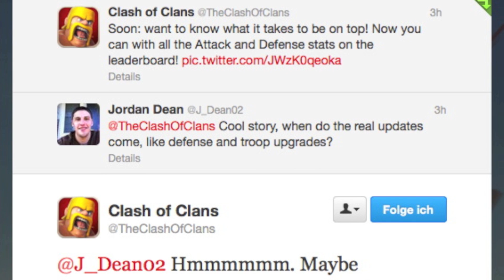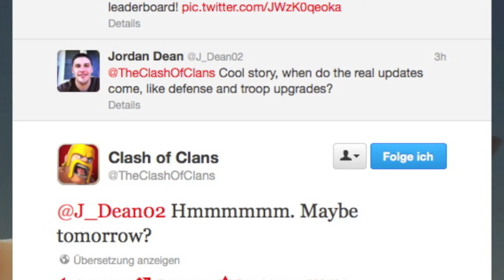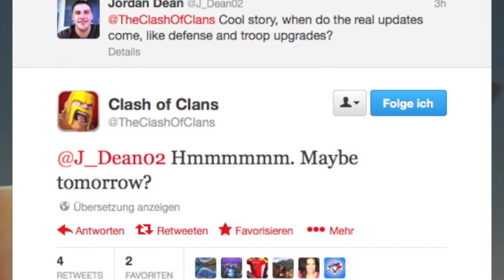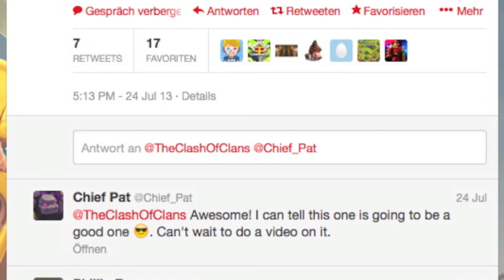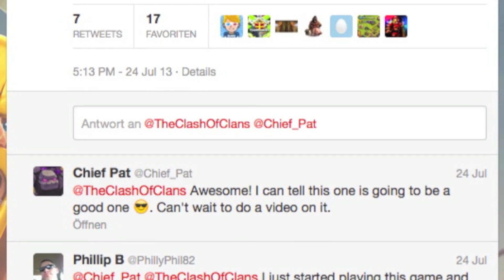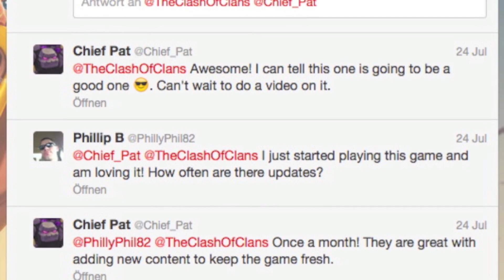#02[Update Juli 2013 - Clash of Clans] + Kampf Aufnehmen, Neue Stats, UFO Level 1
«Lies die Beschreibung! »Kostenlose Gems
Es lohnt sich immer, sonst würde ich sie ja nicht schreiben ;)

Hier gibt es mehr Spannende Videos von mir!
Für jeden Fan ein muss :)

Du willst auch dein iPad/iPhone/iPod aufnehmen?
Dann schau dir mein Video zu dem Thema an :)

Fragen und Anregungen einfach in die Kommentare